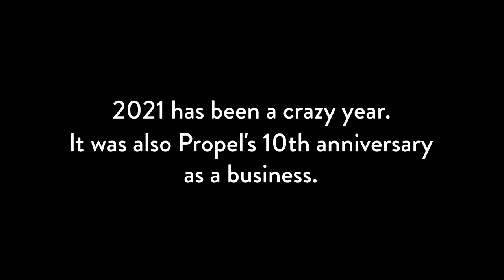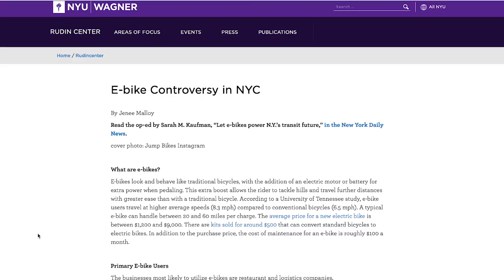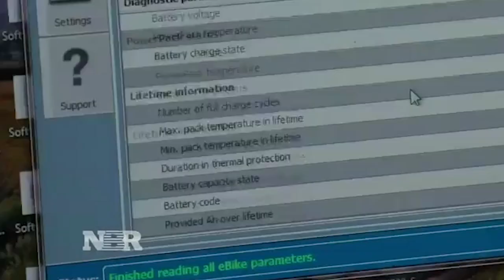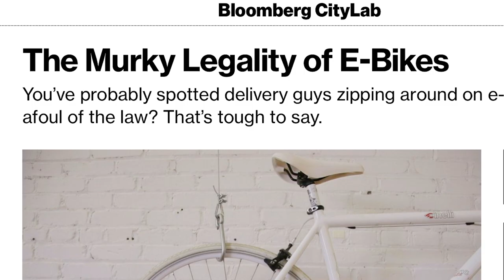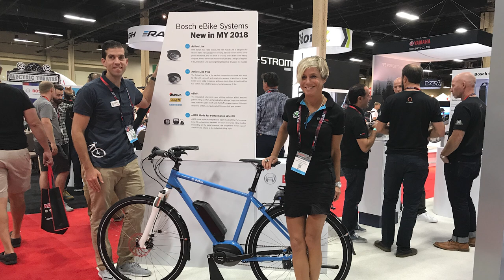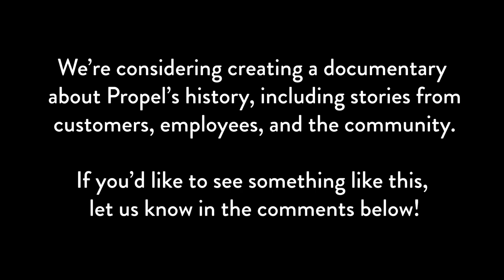How I started an illegal eBike shop in Brooklyn - and changed the law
All the feels. It’s been 10 years since I started this electric bike business, and I figured it’s about time we tell the full story. Did you know Propel initially started as a scooter business? From the launch in 2011 to today with three locations and a growing community, Propel continues its mission to not only sell electric bikes, but to become something bigger. Despite many challenges along the way, we’ve made it to 10 years. A huge thank you to our viewers and everyone that’s helped throughout this journey. What do you think, should we make a full-on documentary?

Timecodes:
0:00 Fun clips from 2021
01:00 How I started this electric bike business
01:20 Propel was founded in 2011
02:00 But not as an eBike business, it was a scooter business
02:15 Decided to just focus on electric bikes
02:20 Changed the name to Long Island Electric Bikes, where we started
02:20 Our first location
02:50 Always wanted the business to be something bigger
03:10 At the time I was 30 years old
03:27 In 2012 my brother Kyle came on board
03:40 My friend Jack, master mechanic, helped out
03:55 In 2014 we made our first million
04:05 Just graduated, had to decide whether to get a “real job” or continue with eBikes
04:25 Electric bikes were technically illegal in New York
05:00 How my experiences in the army shifted my perspective
05:47 How I found our Brooklyn location, took the risk even though legality of eBikes was murky
06:50 Introduced ourselves during Five Boro Bike Tour
06:58 Changed our name from Long Island Electric Bikes to Propel
07:30 The infamous $25K fine
07:58 I had this vision of what Propel could be, of what eBikes could become
08:38 Despite all the challenges, I never quit
08:50 Sometimes the best you can do is to show up
08:53 I started visiting Europe, and saw the future of eBikes
09:20 The mission and vision behind Propel
09:40 Around 2014 is when Bosch came to the U.S.
09:52 I was looking for the best electric bikes in the world
010:30 In 2016, Riese & Muller came to the U.S.
11:20 Opened second shop in California in 2018
12:20 Not long after that we started the YouTube channel
11:30 Reflecting back on 10 years in business
12:30 I’d just like to say thank you to everyone that’s supported